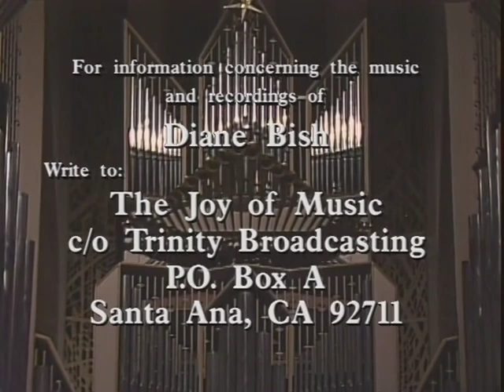NIELSON AND YOUNG - DUO PIANISTS with Diane Bish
9011 NIELSON AND YOUNG - DUO PIANISTS  Stephen Neilson and Ovid Young perform in live concert from Coral Ridge Church.  Music includes:  "Joyful, Joyful We Adore Thee," "Amazing Grace," and "God of Our Fathers."  Diane performs Pierne "Toccata," Vierne "Finale" from Symphony  1, and Schumann "Traumerei."